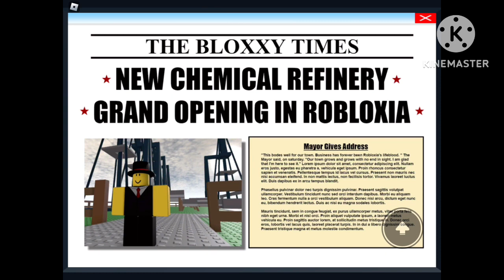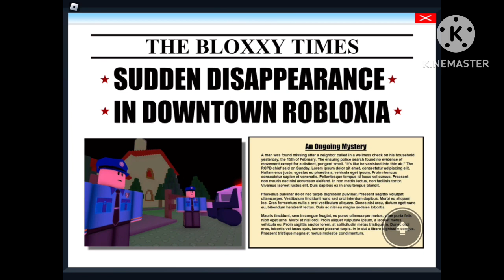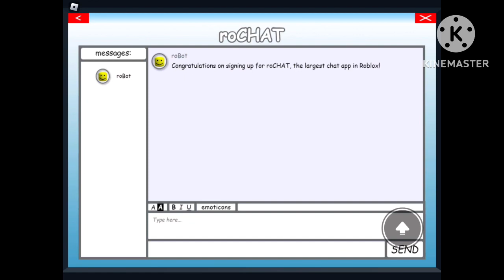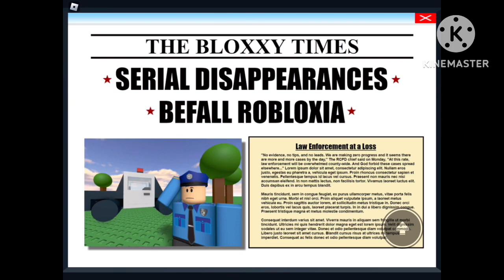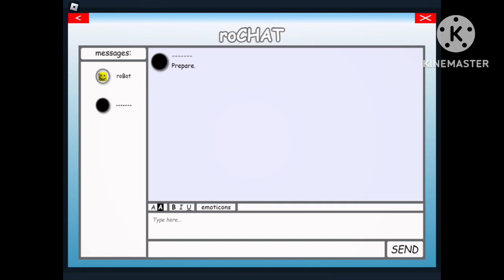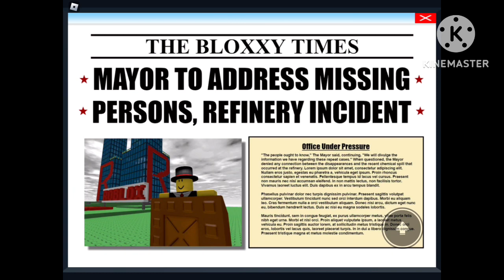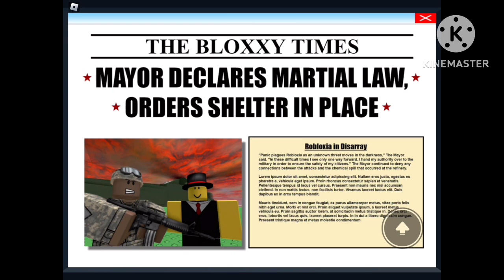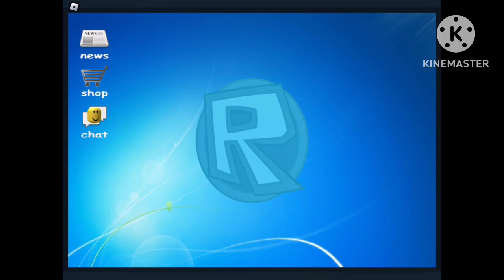Jim’s Computer Gameplay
This is a gameplay on where we play as Jim and he gets his new computer!.

but it goes down fast as days past...

SPOILER ALERT

Jim ends up taking his own life at the end.